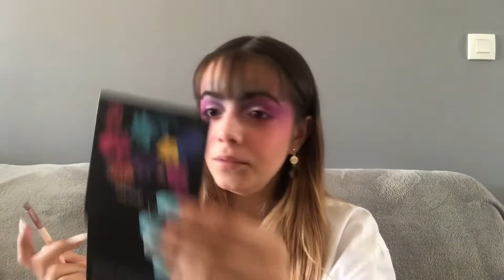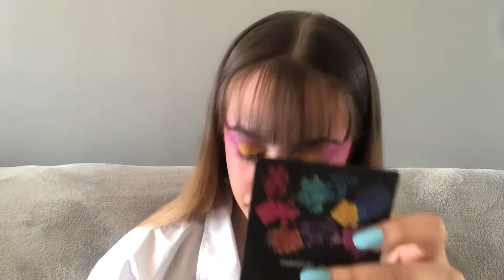Je REPRODUIS le maquillage de MARION CAMÉLÉON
Aujourd’hui j’ai décidé de reproduire le maquillage d’une grande youtubeuse qui est Marion Caméléon.

21 buttons: celinebonnerot
Vinted: celinebonnerot

Musicien: Not The King